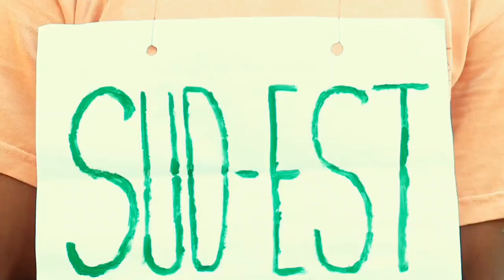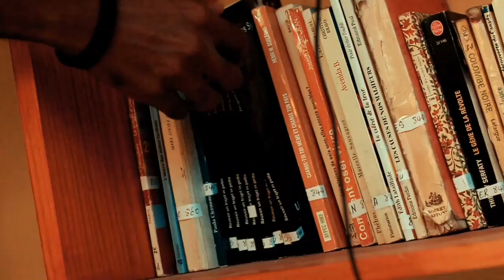Slam konsyans_ Le Slamologue (Official Video)